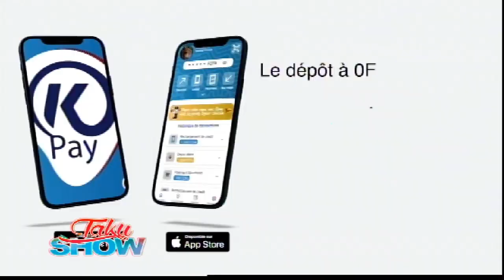Malick Gackou tacle Ahmed Aidara, Gaston Mbengue soutient le 3e mandat de Macky... Nepad Musical